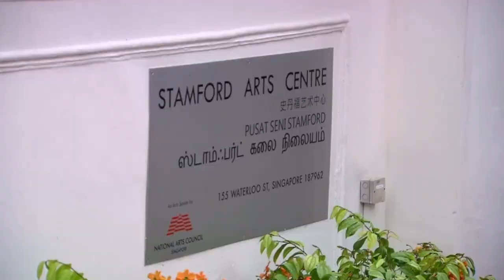Remembering Neila Sathyalingam Festival 9th Feb 2020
TV Coverage on Thalam Indianbeats program